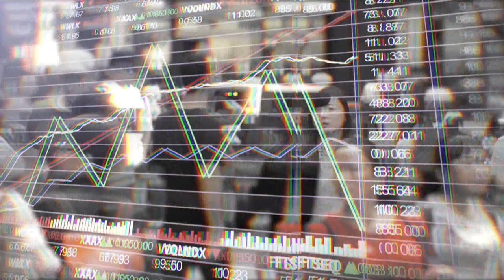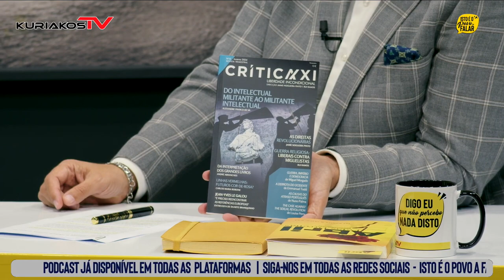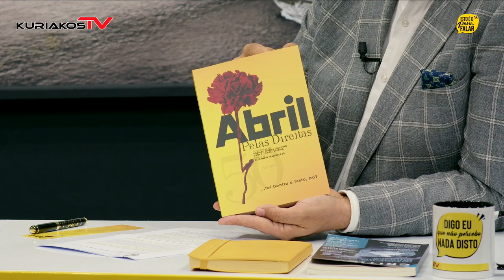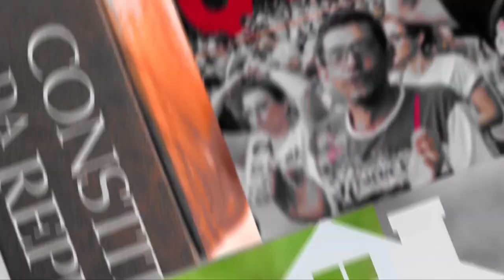Está a Europa doente? Duarte Branquinho responde no "Isto é o Povo a Falar"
Duarte Branquinho entrevistado por João Nuno Pinto, no programa "Isto é o Povo a Falar", na Kuriakos TV, no dia 26 de Março de 2024, sobre a entrevista que fez a Jean-Yves Le Gallou para a revista "Crítica XXI", o Institut Iliade e o futuro da Europa…